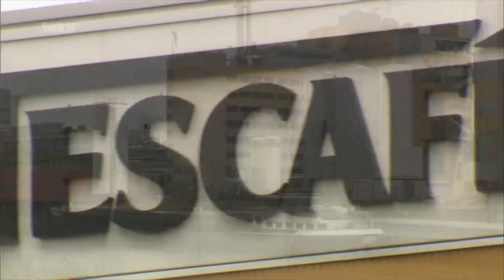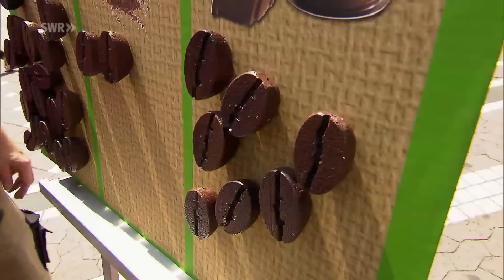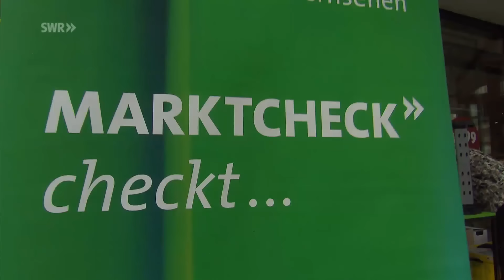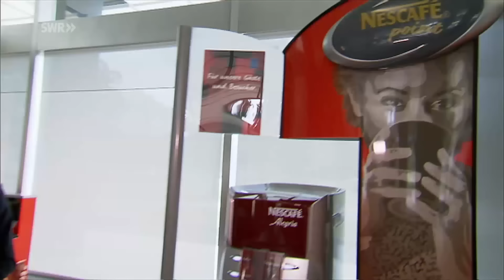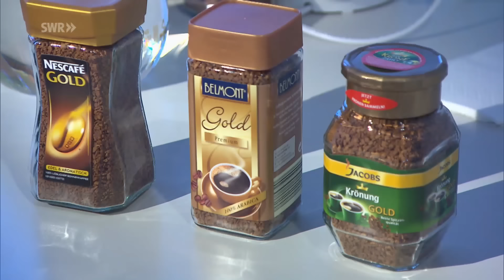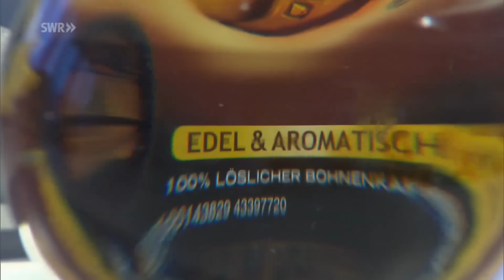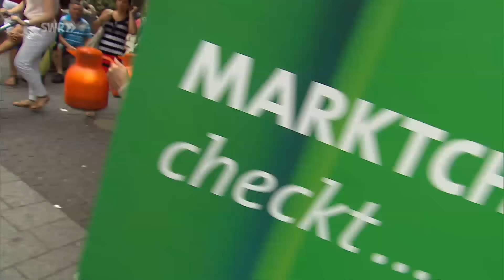Nescafé im Check | SWR Marktcheck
Löslicher Bohnenkaffee von Nescafé, schnell und einfach – aber auch gut? Unser Check zeigt: In einigen Punkten ist dieser Kaffee besser als sein Image.

00:00 Was verbindet man mit Nescafé?

01:52 Herstellung in Mainz für die Welt

04:00 Geschmackstest

06:53 Inhaltsstoffe

08:40 Werbestrategie

11:12 Nachhaltigkeit

13:45 Fazit
Dieses Video wurde im Rahmen der Sendereihe “Marktcheck checkt” am 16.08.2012 zum ersten Mal ausgestrahlt. Alle Aussagen und Fakten entsprechen dem damaligen Stand und wurden seitdem nicht aktualisiert.

Ganze Marktcheck-Folgen inkl. Untertitel in der Mediathek

Übrigens: Da MARKTCHECK zur ARD gehört, könnt ihr dieses Video kostenlos im WLAN herunterladen und unterwegs offline schauen!"
NESCAFÉ: KULT BEIM LÖSLICHEN KAFFEE
Er ist schon mehr als 70 Jahre alt und Nescafé hat ihn erfunden: löslicher Bohnenkaffee. Schnell zubereitet und voller Kaffeegenuss - so verspricht es die Werbung. Erfolgreich: Der Hersteller aus Mainz in Rheinland-Pfalz liefert in rund 40 Länder der Welt aus.

OMA-IMAGE VON NESCAFÉ
In Deutschland genießt der lösliche Kaffee des Herstellers einen eher altbackenen Ruf: Laut unseren Befragten ist es der Kaffee der „Alten“, der „schlechtere“ Kaffee. Damit ist das Image in Deutschland schlechter als in anderen Ländern: Weltweit scheint sowohl löslicher Kaffee als auch Nescafé einen besseren Ruf zu haben. Ein Grund dafür könnte sein, dass Nescafé in Deutschland aufgrund der Marktverhältnisse im Land nicht viel in Marketing und Kommunikation investiert hat.

LÖSLICHER KAFFEE SCHMECKT BESSER ALS VIELE GLAUBEN
Im Geschmackstest sind viele der Passantinnen und Passanten, die in unserem Check probiert haben, erstaunt: Sie erkennen nicht, dass es sich bei dem Heißgetränk in ihrer Hand um löslichen Kaffee handelt. Er scheint besser als sein Image zu sein. Doch wie schneidet Nescafé im Vergleich zu anderen Anbietern wie Jacobs Krönung und der Eigenmarke Belmont von Aldi ab, die heutzutage löslichen Kaffee anbieten? Inwiefern hält der Kaffee dem Vergleich mit Produkten der Konkurrenz, Filter- und Kapselkaffee stand?

Autor: Martin Kaschwich
Bildquelle: SWR